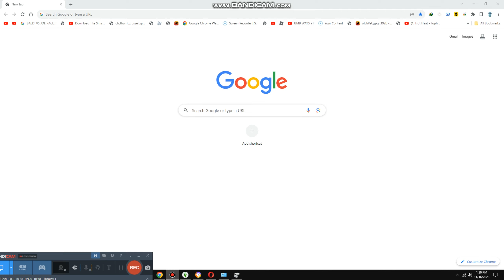Reviewing The News {6,779}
Today we are reviewing the news and it is gonna rain again, goodluck again